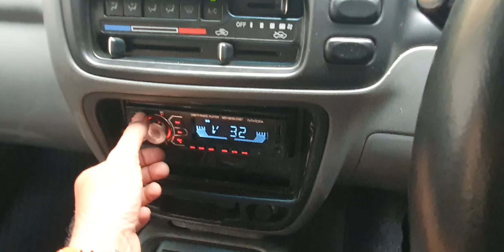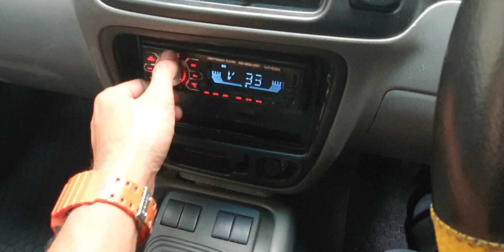Suzuki Escudo 2.0 MT 2001 / Harga 53JT /